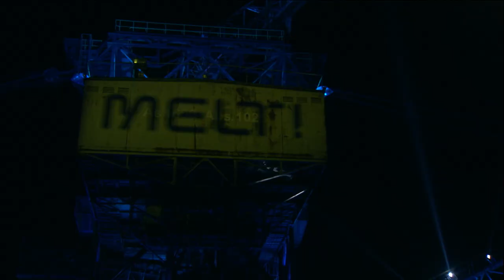Nils Frahm: All Melody / #2 [live@Melt!]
Nils Frahm delivered a master class at Melt! 2015.